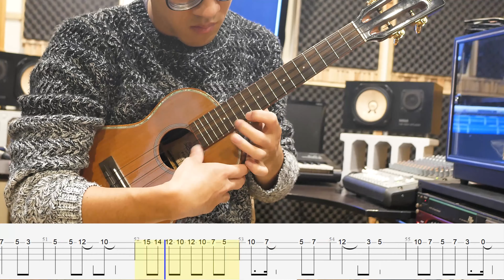延禧攻略 OST【雪落下的聲音】Ukulele Tab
下載完整樂譜請按這→

「木頭先生」結合錄音室、音樂專案製作、樂器教學，並提供本土品牌「PukanaLa」烏克麗麗、木吉他、木Bass等樂器及配件展示，讓喜愛音樂的朋友得以獲得完整而親民的音樂體驗。

聯繫木頭先生

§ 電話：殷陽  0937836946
§ 地址：新北市板橋區館前東路46巷3-3號4樓

演出人員資訊

錄音 Recording/混音 Mixing：Mr. Wood Music Studio 木頭先生音樂工作室
導演 Director/攝影 Photography：Mr. Wood Music Studio 木頭先生音樂工作室